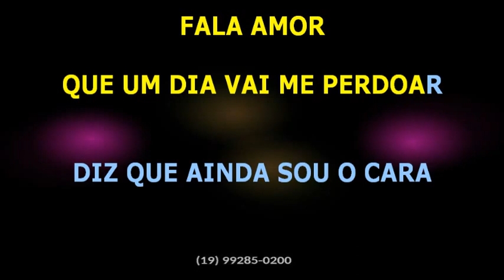Os Atuais • Fala amor